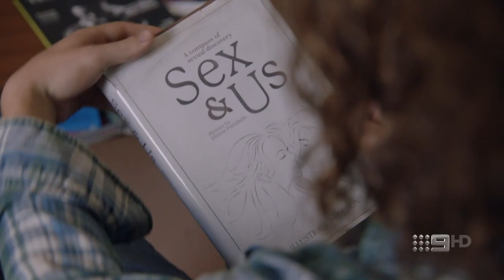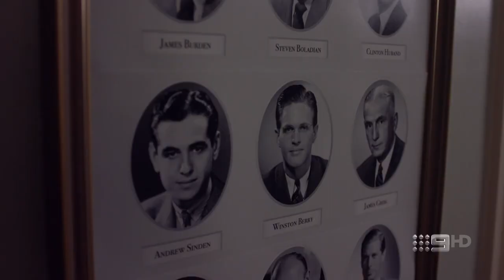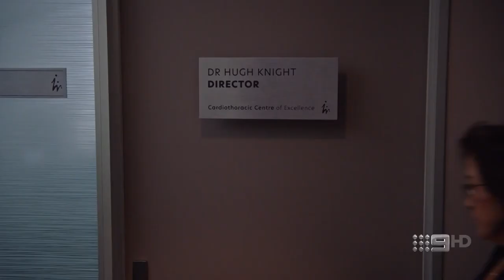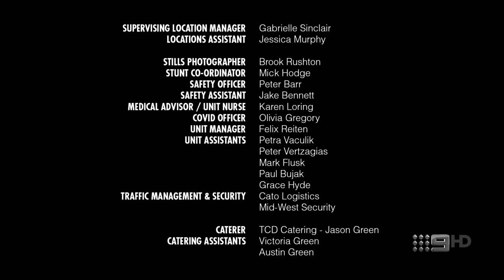three stooges funny video | best sence😆😆😆 | pat